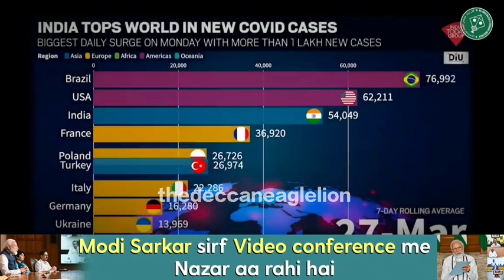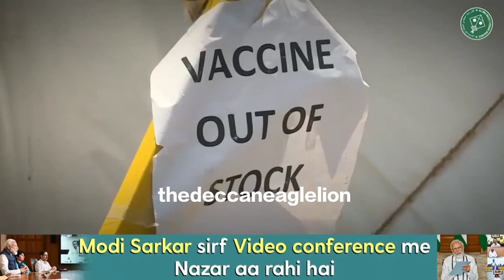aimim party MP Barrister Asaduddin Owaisi vs BJP narendra modi PM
The Deccan eagle Lion YouTube channel video link

CM KCR sir na khadiya lockdown Nahin hoga Muslim Ibadat chhodkar Charminer pe shopping karta hu

corona se mara ya oxygen ki Kami se log Mar rahe hainfestival Mein log Bina Mask ke itne Kareeb.

zakat kis Deni chahie aur Kis Tarah dene chahie. Aaj ya active liya kal Ye ya car lenge

Muslim Hijab burka ka mazak banadiya, Ab yah Bollywood wale hijab burka mein video songs banaa Rahe

Shayari Walo Ko Chupka Darana | Sadak Per Sone Walon Ko Maarna. Kya Ho Gaya Hai Hamare Musalman Ku ?

*Gustakh e Muhammad ﷺ* ki ek hi saza sar tan Se Juda. Mohammed Ke Shahar Se oxygen aa rahi hai video ku kam se kam 10 logo tak pochiya..

Muslim girl ramzan me bi gano k uper video | Raat ku video call pe Gaiyr ladkon se baat

World Me Coronavirus Ki Vaccine Banane Wali Company Cipla Jiske Own Muslim Hai Yusuf Hamied History

THE DECCAN EAGLE LION

I'm a Creative Entrepreneur, Public Speaker and Author. Educating and roast people for fun. This community is about empowering and educating creatives. If you answered yes to Create Awesome Community! Hyderabadi language look good while reporting in Funny way.